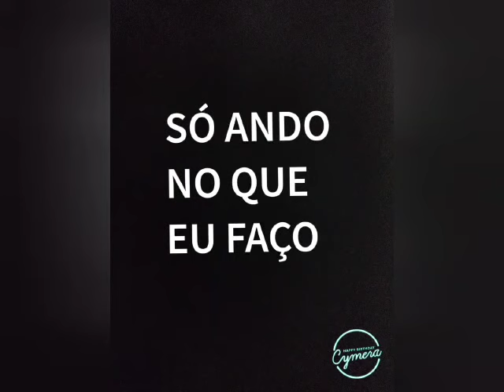fabricando mini trailer ( caramujo) parte 16 relembrando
Vídeo de Rubens